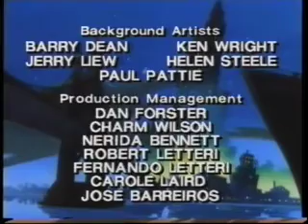Sigla serie tv Darkwing Duck iniziale e finale VHSrip Walt Disney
Sigla serie tv Darkwing Duck iniziale e finale VHSrip
Walt Disney